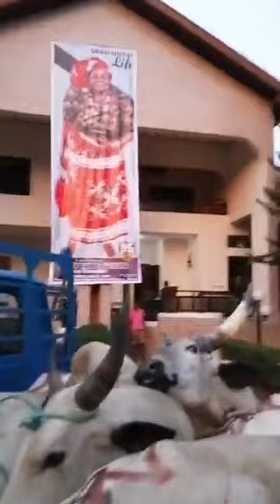OGBUEHI TITLE - DOCUMENTING UGA CULTURE AS IT WAS IN 2019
OGBUEHI - DOCUMENTING UGA CULTURE AS IT WAS IN 2019
In Uga, when a great legend passes to become an ancestor, a feast is triggered where many are fed. Ehi (cow), ewu (goat) and azu (fish) become part of the ceremony. Many Uga people eat meat and fish. Many are not vegetarians. So during such feast, meat and fish are widely consumed.

Killing a cow elevates one to the position of Ogbuehi (killer of cow), an aristocratic title. The title of Ogbuehi  creates awareness that the bearer of the title has fed many and killed a cow for the sole purpose of feeding many. It is not easy to feed many and to feed hundreds of people meat, one needs to kill at least one cow. The neck of a cow is huge and the process of killing a cow is not a mean feat and is not a task for only one person. It is as difficult to kill a cow as it is to feed tens or hundreds of people.

The sole purpose of killing a cow is to use it to feed many in a communal feast where every member of the particular community receives a part of the cow meat. Each part of the cow belongs to different groups of the community. For instance, the hip belongs to the Umuada (the daughters) of that particular family/kindred/community and MUST be reserved for them and they MUST share it amongst themselves in line of seniority, no matter how small each receives. Each must receive a part.

These communal sharing is very important for many reasons. It is a sacred communion where each member of the community is recognised, acknowledged and respected as part of the community. It celebrates both the living and the departed who has successfully passed to the degree of ancestors. It provides protein to eaters of the meat. It brings a community together in its special way and conversations are had about seniority of those present and absent. Conversations are very important and may go far and beyond the subject of cow sharing and trigger heated opinions which have potentials to create firmer bonds. It tells the story of seniority, so, from the sharing, people know their places in age as this society is not a society of paper birth certificates. It is a society of communally endorsed birth awareness. The community keeps its record NOT on paper but by sharing orally during these important gatherings.

In Uga land, when a person passes to the degree of ancestors, the living GETS fed. Not everyone can afford to feed many with a cow or goat or chicken but those who can and are moved to do so, do. It is not easy to kill a cow to feed many because the cow does not want to be killed and struggles to be free. Those given the duty to kill the cow, see it is as a necessity, thus, the difficulty and the conflict between the cow and the humans who employ their own techniques to enable them to overpower the cow. One to one, no one human can kill a cow, single-handedly in physical wrestling without the human employing a weapon.

Personally, I see all earthbeings including cows, goats, fishes, plants, trees, herbs as relatives who must be respected and their sacredness honoured. It is pursuant to that personal leaning that this video was made in honour of these earthbeings. Culture changes as humans change and perspectives change. This video documents a people's culture as it was in May 2019. The Uga people's culture as it was in May 2019.

I do not know the origin of the Ogbuehi title in Uga or in Igboland. If anyone know, please share.

The cows seen in this video are not indigenous to Uga but imported from the Northern part of present day Nigeria. The cows indigenous to Uga area are not as big as the Northern cows. This is why the Northern cows are imported when there are hundreds of people to feed.
Touch LOVE Worldwide, documenting Uga stories and happenings
Sending all abundance of LOVE energy
LOVE TO YOU ALWAYS
LOVE TO ALL ALWAYS